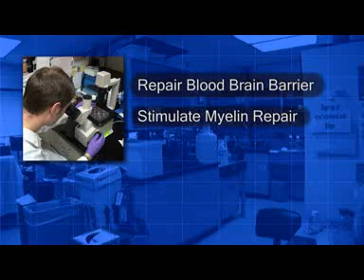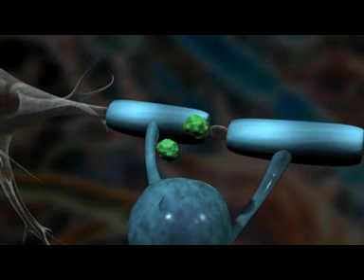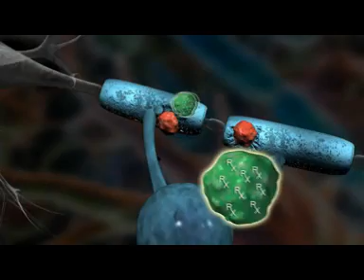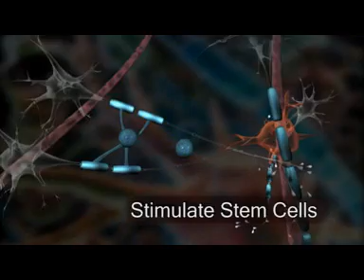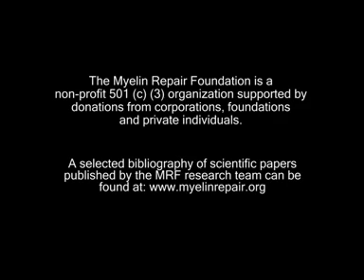Myelin Repair Foundation Update 2008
The Myelin Repair Foundation has produced this update on their research progress. It shows never before seen graphics of what the chief scientists at MRF think happens in Myelin diseases.

Video Produced by WMSMedia